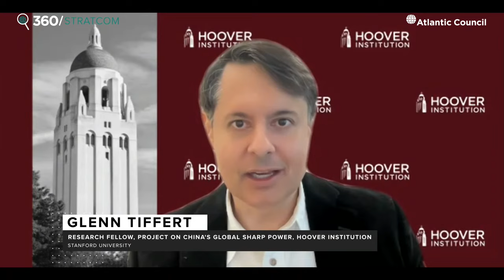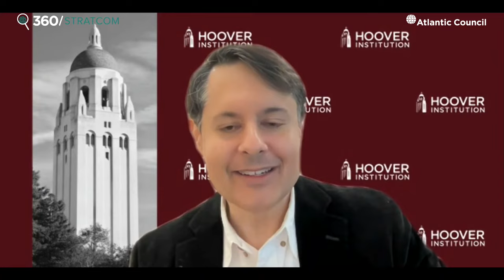China, Information, and the Future of Democracy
How should the United States and its allies and partners respond to China's increasing impact on information and the future of global democracy?